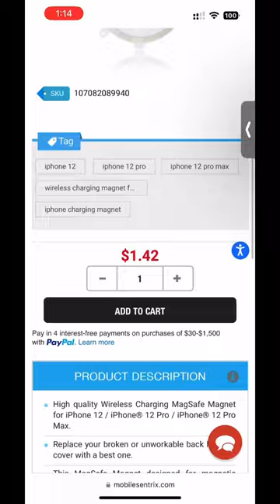How are repair shops so cheap?